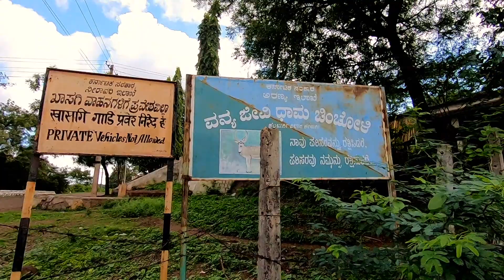Chincholi Wildlife Sanctuary & Chandrampalli Dam | Ooty of Telangana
Chincholi wildlife sanctuary & Chadrampalli dam -
The sanctuary is spread over Telangana & Karnataka. It is 131 km from Hyderabad.

Quick facts about the place-
1. It is the first dryland wildlife sanctuary in South India. Drylands are areas of naturally low rainfall. They are home to many threatened & rare species. This area was recognized as a sanctuary to protect the prime wolf and hyena habitat.
Apart from the wolf and the hyena, the forest is known to house wildlife like panther, boar, antelope, black buck, common fox, fruit bat, snakes and mongoose.

2. This is the only area in the Hyderabad-Karnataka region that has similar features as the Western Ghats.
Medicinal herbs and sandalwood trees, red sanders and floral species like Anogessus Latifolia, Chloroxylon, Bosweellia Serrat and Madhuca Indica are widely scattered.

3. Orinthologists have recorded over 35 species of birds, including Rollers, Wagtails, Bee eaters, Jacanas kite, oriole, black drongo, blossom-headed parakeet, pigeon and grey patridge.

4. If you like to trek to the forests, the easiest and the best route is from Chandrampalli village. There is small Hanuman temple with a Nandi located on an adjoining hill. You can trek from here to the highest point in the forest.

5.  The dry land forests are not only home to some native species of wildlife but also to Lambani or Lamani tribes who live in small settlements called Thandas.
The Lamanis are a nomadic tribes of north Karnataka and they are as famous in India as the Maghyars or gypsies of Roma in Hungary, Europe. These Lambanis have their own customs and traditions and they live a simple life. Interact with them if you are interested in social sciences or anthropology.

6. You can also visit several nearby places such as Harkud Channabasaveshwara Temple in Chincholi, Mulla Mari river  which is also called Dodda Phul bridge, the Chandrampalli Dam itself, Nagaral dam near Chimmanchode, Yettipota falls near Vantichinta and Bhoga Devara Ghat near Chincholi.

The forests that continue across the border and in Telangana are called as Konchavaram. The Ettipothe or Yettipota falls is a small one but very beautiful. During rainy season, water falls from a height of 25 feet. Many small streams in the forest flow to the Mulla Maari river.
The dam across the river Mulla Maari is another picnic spot. One side of the dam offers a fantastic view of the water, while the other side is bordered by a forest. Boating is popular here.

Explore through the bunch of trips that we organize across the country & abroad

And!
We'd love to hear from you!